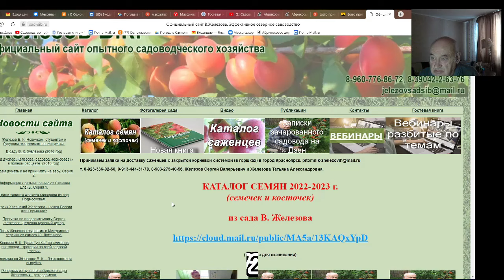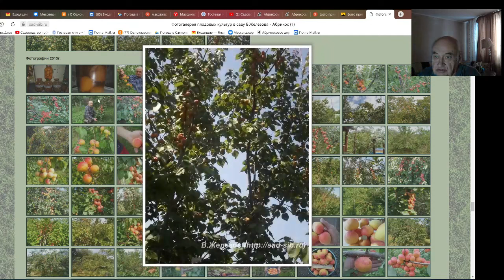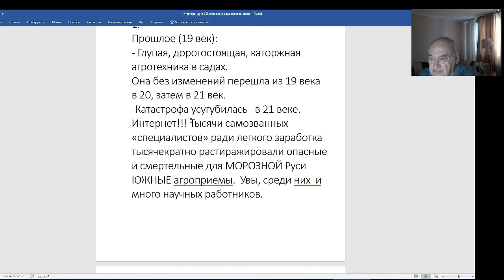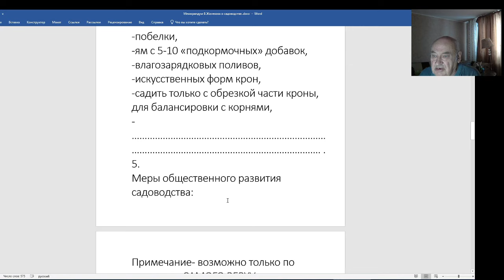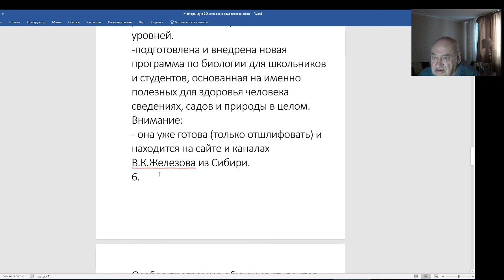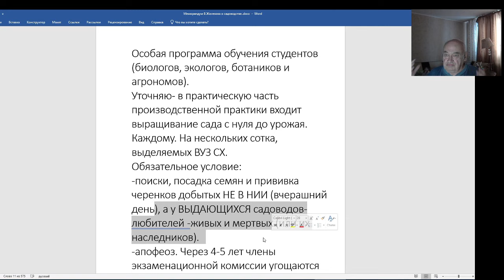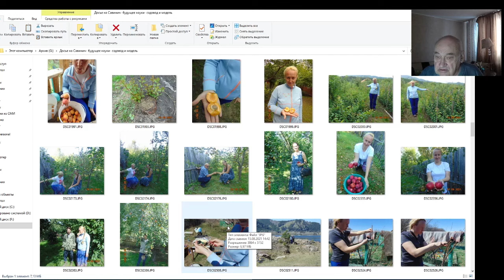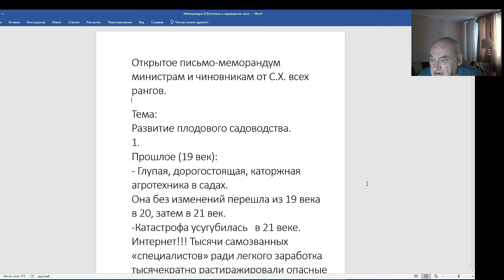В. Железов. Открытое письмо-меморандум министрам и чиновникам от С. Х.